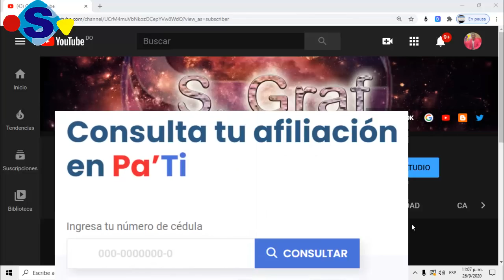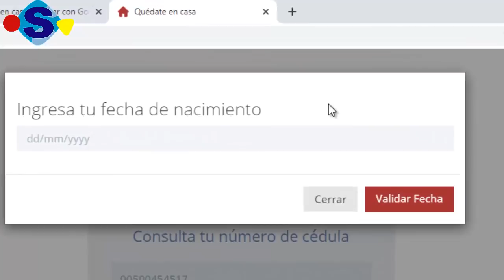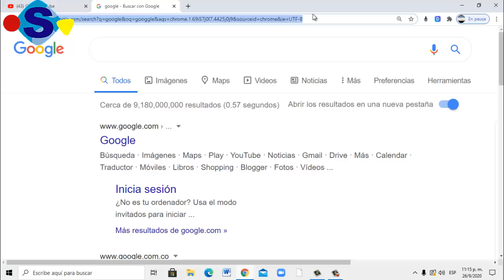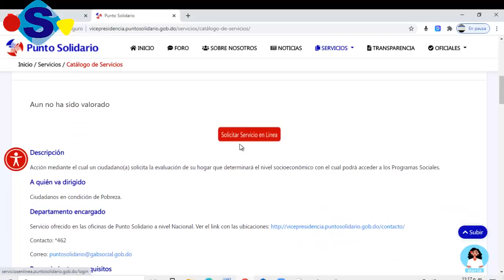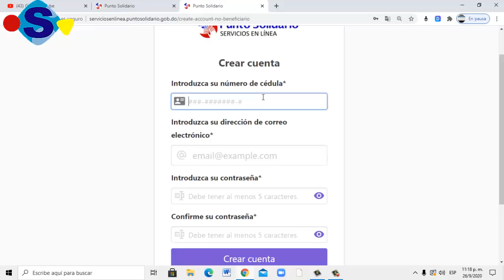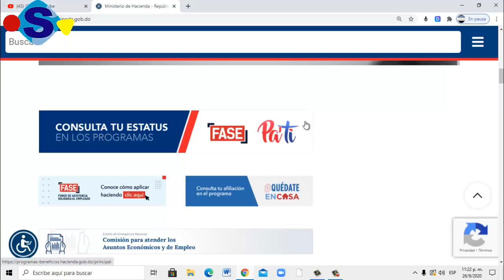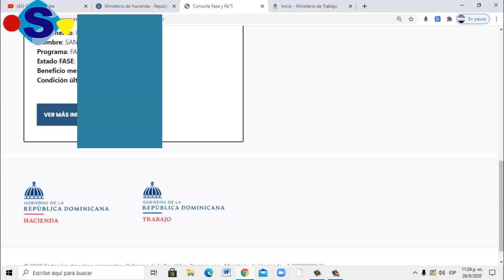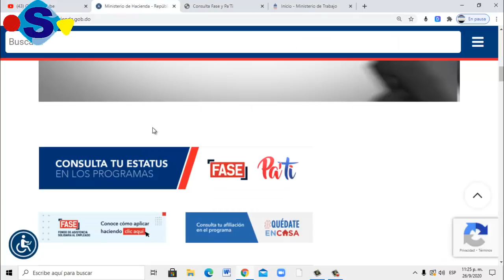COMO VERIFICARSE EN TODOS LOS PROGRAMAS DEL GOBIERNOS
Publicado el 27 de Septiembre 2020
Este video lo llamo Multitutorial porque en le muestro como pueden verificarse en todos los programas de ayudas del gobiernos, pero además a hacer reclamaciones y solicitudes, todos los enlaces de las plataformas que utilizamos están más adelantes.